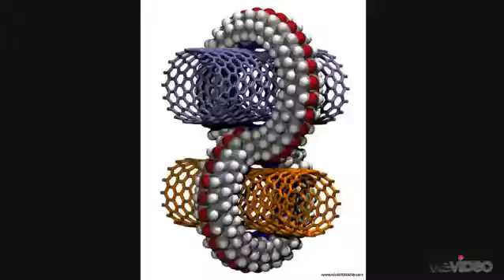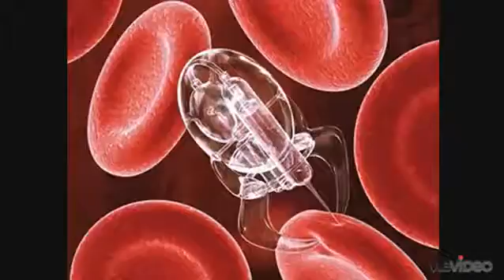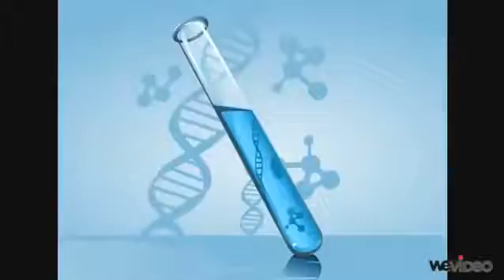NanoTeknoloji Devrimi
Nano teknoloji nedir? NanoTeknoloji Devrimi!